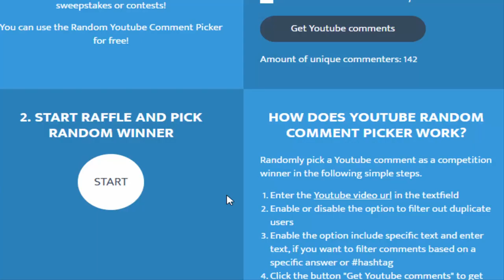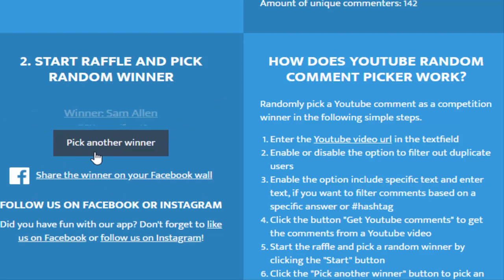I TURNED 30B INTO OVER 100B... 1HP WIN ON A BANK CHUCK!! LOL! 6B+ GIVEAWAY! RuneWild OSRS RSPS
2. Like this video
3. Comment your IGN
4. Make sure to have an account in-game!